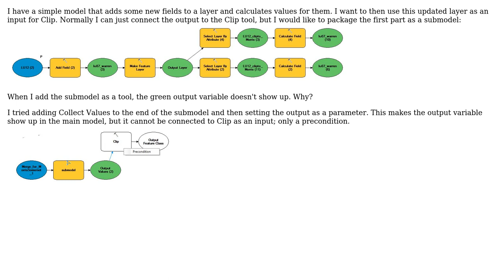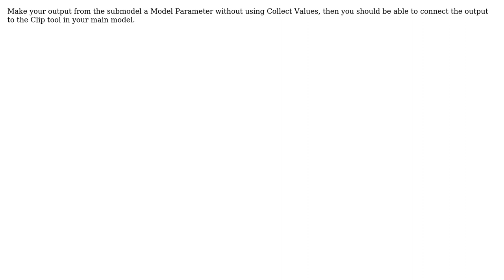GIS: Modelbuilder: How to use submodel output as input for another tool? (2 Solutions!!)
GIS: Modelbuilder: How to use submodel output as input for another tool?

With thanks & praise to God, and with thanks to the many people who have made this project possible! | Content (except music & images) licensed under CC BY-SA | Music | Images & others | With thanks to user Mox user Maksim user cavemoss and the Stack Exchange Network Trademarks are property of their respective owners. You are responsible for your own actions.